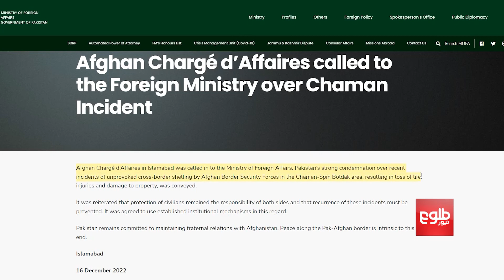Pakistan MoFA Calls in Afghan Chargé d’Affaires on Spin Boldak Clashes